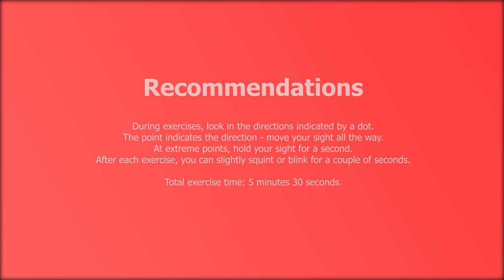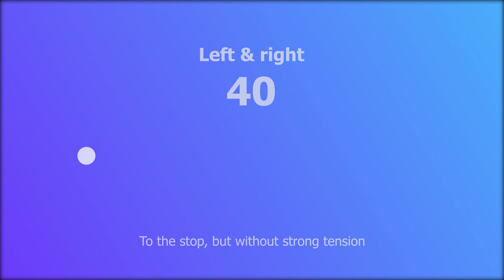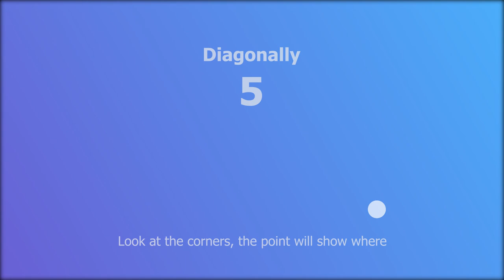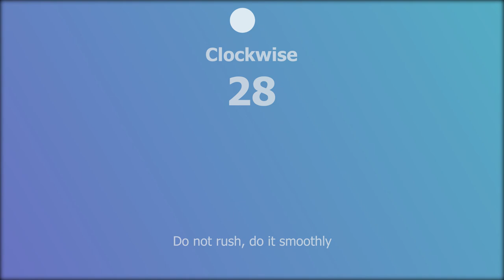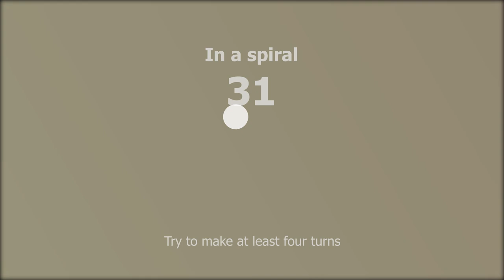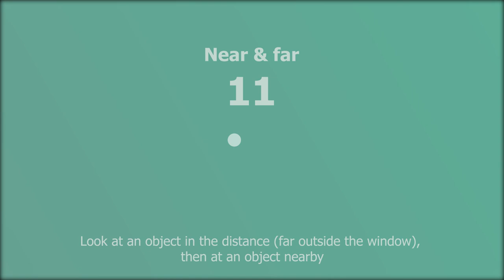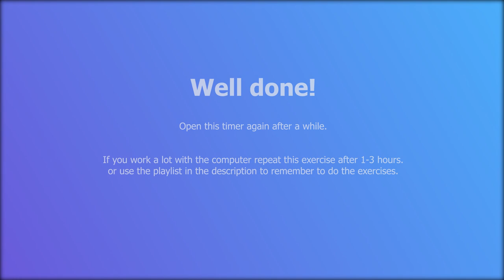Effective eyes exercises to restore vision. Heal your eyesight!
To preserve or restore vision, it is recommended to do exercises for the eyes. Exercising regularly will help you see clearly. For people with good eyesight, exercises will help to avoid dryness, fatigue, redness of the eyes, as well as problems caused by the constant use of computers and smartphones.

First of all, exercises are necessary for people with:
- computer visual syndrome;
- fast visual fatigue
- vague contours of the image,
- violation of binocular vision;
- squint.

Do these exercises regularly and your eyes will see better! Get your good eyesight back!

This is a basic set of exercises with which you must work to quickly (within a few weeks) see the result of recovery of vision. The exercises in this video train the muscles of the eyes, it is very desirable to include in the daily habit, so as to improve eyesight as soon as possible. These exercises are a good prevention of visual fatigue. With regular exercise, a few minutes to restore vision.

I manually made every single video on this channel from scratch you can become my patron it will help me create new timers for you! Thank you for the support!

In case you want to use my video in your projects start by sending me an e-mail. Most often it will be okay as long as you ask first. Using my videos without my approval, will be reported without warning.